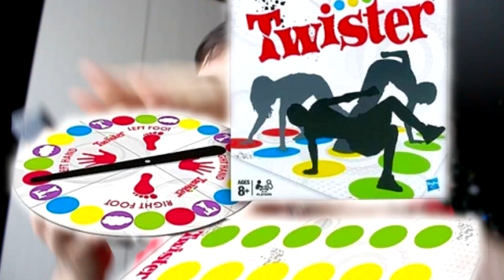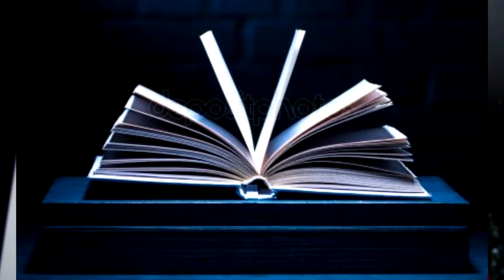59 ИДЕЙ ЧТО ПОДАРИТЬ НА НОВЫЙ ГОД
Что подарить на новый год  или рождество? В этом видео вы узнаете что можно подарить своей маме, папе, девушке, парню, друзьям и всем всем всем )))

ТАЙМ КОДЫ:
00:39 - ПОДАРКИ ДЛЯ РОДИТЕЛЕЙ
03:33 - ПОДАРКИ ДЛЯ ПАРНЯ
06:25 - ПОДАРКИ ДЛЯ ДЕВУШКИ
08:35 - ПОДАРКИ ДЛЯ ДЕТЕЙ
13:05 - ПОДАРКИ ДЛЯ ДРУЗЕЙ
13:56 - ПОДАРКИ МЕНЬШЕ 100 РУБЛЕЙ
14:44 - ОРИГИНАЛЬНЫЕ ПОДАРКИ